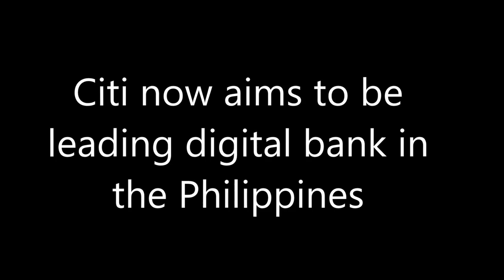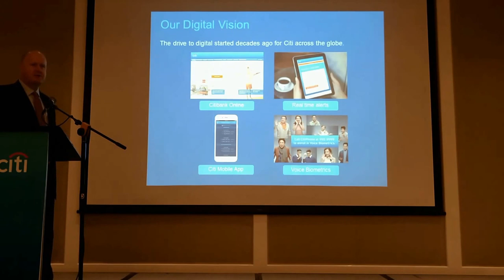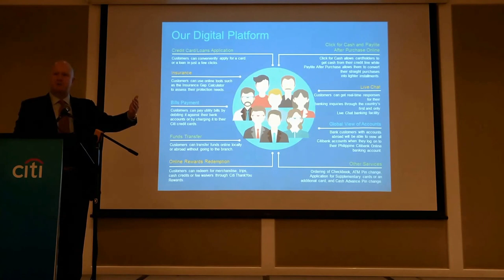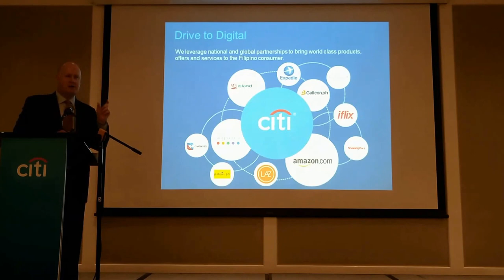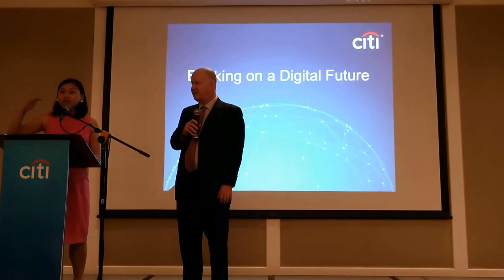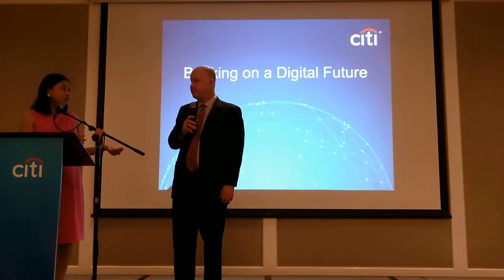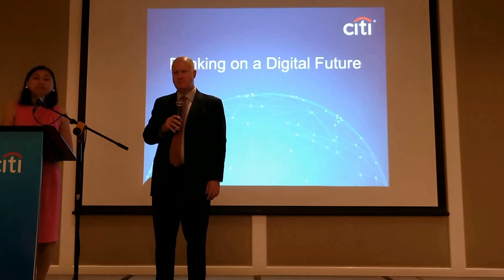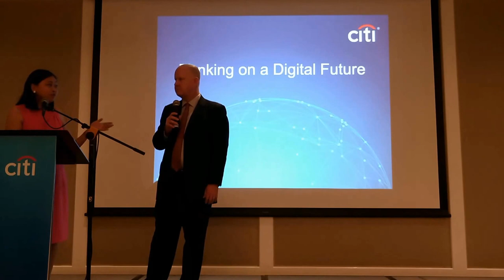citi banking on digital future